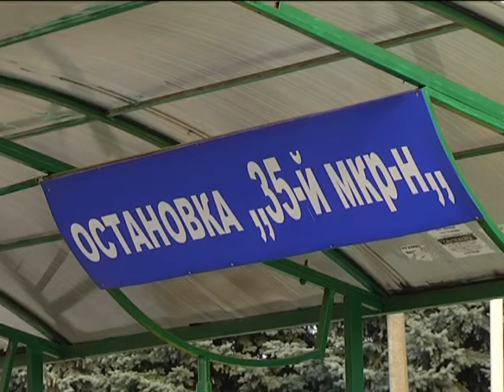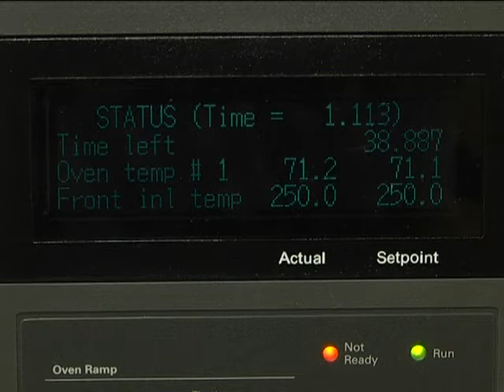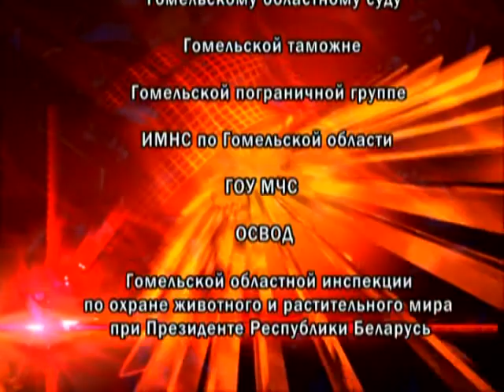Де-факто 19 10 2017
В программе «Де-факто»:
Копали траншею и оказались под завалами грунта. В Речице работники МЧС спасли двух местных жителей.
Ограбил ювелирный в День Матери. Расследуется уголовное дело против гомельчанина, который украл в магазине золотое обручальное кольцо.
Берегите велосипеды! Количество краж не снижается в регионе.
А также, одной наркогидрой меньше. Новобелицкие оперативники задержали наркокурьеров по продаже психотропов.

• Виталий ПРИСТРОМОВ, официальный представитель УВД Гомельского облисполкома
• Юрий ПИЛЬКЕВИЧ, официальный представитель УВД Гомельского
• Владимир ГРИЦЕНОК, начальник отдела Гомельского областного управления МЧС
• Андрей БОНДАРЕВ, заместитель начальника отдела профилактики УВД Гомельского облисполкома
• Сергей ТУМЕЛЬ, заместитель командира БДПС УГАИ УВД Гомельского облисполкома.
• Борис ВОЛЫНЦЕВ, велосипедист
• Ольга БРАСУКОВА, ведущий специалист Гомельского областного суда
• Марина КЛИМОВА,  следователь  Гомельского ГОСК Республики Беларусь.